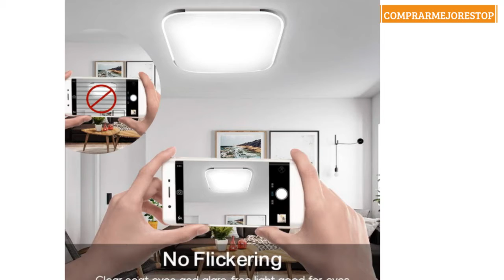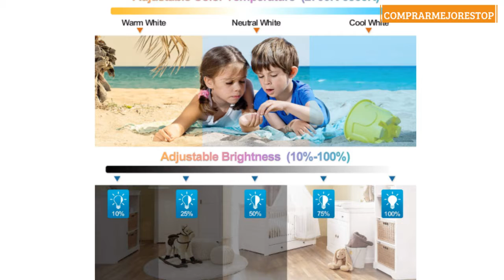Papasbox Lámpara de Techo LED con Control Remoto 96W, Cuadrado Regulable RGB Plafón LED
Papasbox Lámpara de Techo LED con Control Remoto 96W, Cuadrado Regulable RGB Plafón LED, Ultra Delgado IP44 Luz de Techo Para Dormitorio, Salón, Cocina, Habitación Infantil [Clase de eficiencia energética A++]